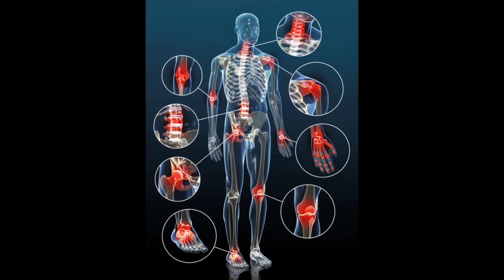Backpain/kneepains releaf/ మోకాళ్ల నొప్పులు/నడుమునొప్పి కి ట్రీట్మెంట్ వీడియోmsr_cliNic.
I PULSE కోసం👇
Dr. Ramesh garu

please follow me and support me

1st BRANCH
Adress: MSR CLINIC
 Opp Praja vaidhyashala
wanaparthy*

*Timings:-only Sundays and Mondays* morning
 *09:00am to 04:00pm*
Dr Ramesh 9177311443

2rd BRANCH
Adress: MSR CLINIC Opp brilliant School galli rallaguda road shemshabad, hyd*

Timings:- only every Friday
10:am to 05:pm
Dr. Ramesh garu